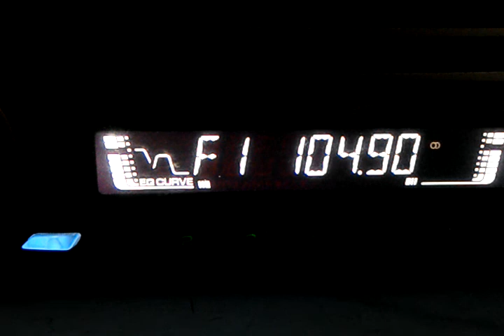(local) 104.9 L-Radio, Chelyabinsk, 124km